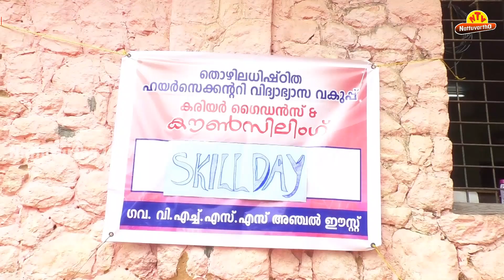അഞ്ചല്‍ ഈസ്റ്റ് സ്കൂളില്‍ സ്കില്‍ ഡേ ദിനാചരണം